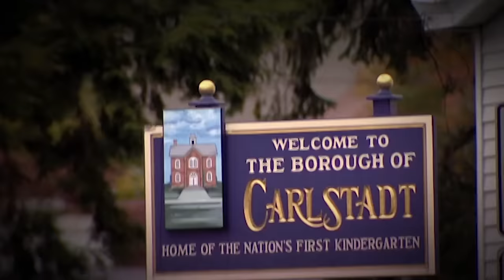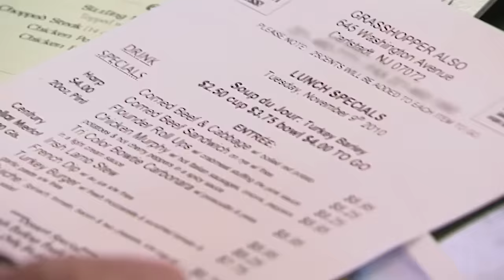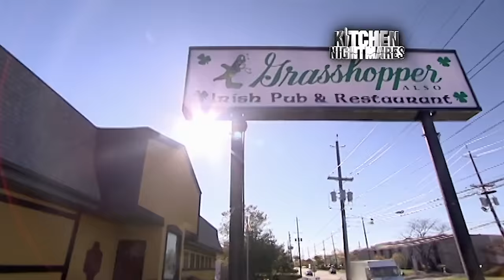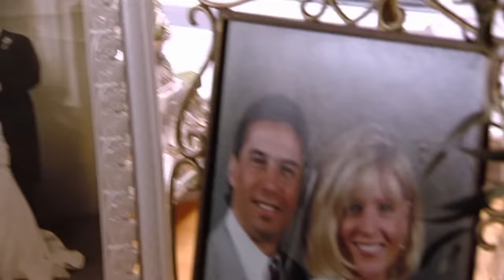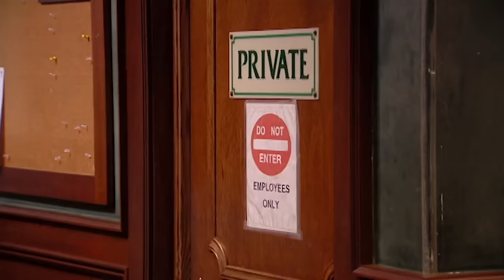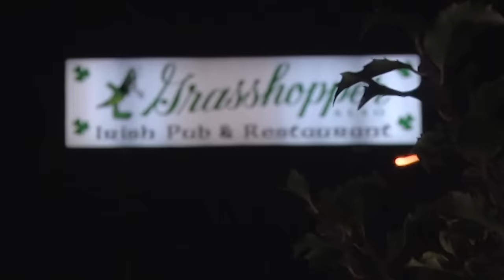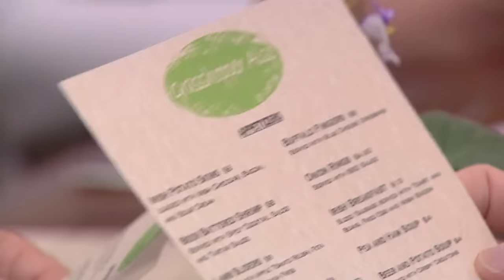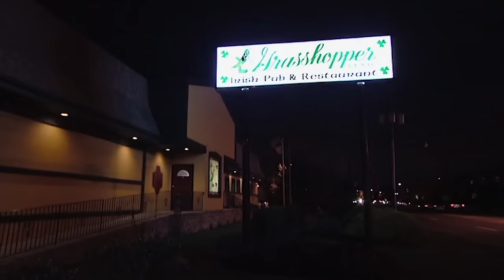What Will It Take To Save This Restaurant? | Full Episode S4 E5 | Kitchen Nightmares | Gordon Ramsay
Gordon tries to turn around the ailing fortunes of Grasshopper Also, a struggling restaurant in Carlstadt, New Jersey.